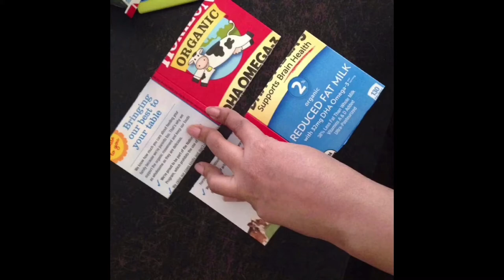5 ways to reuse/repurpose cartons | recycle ideas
Simple and fun ways of reusing and repurposed cartons. cartonplanters, cartonorganizers, caton birdhouses.
Share your ideas on repurposing cartons in the comments.